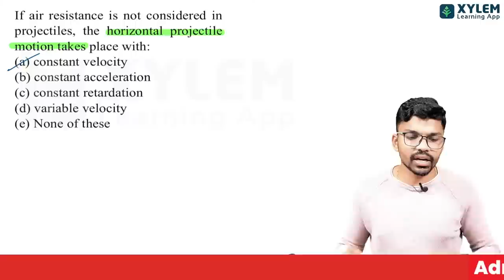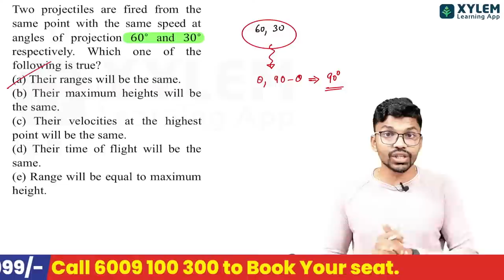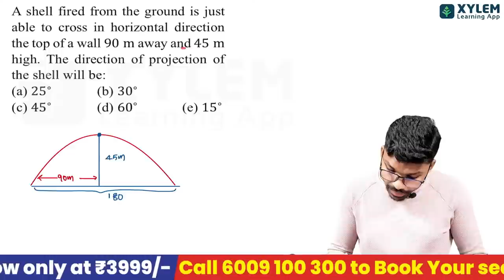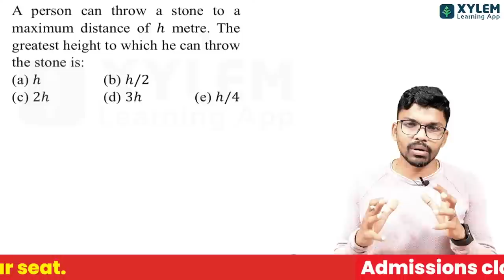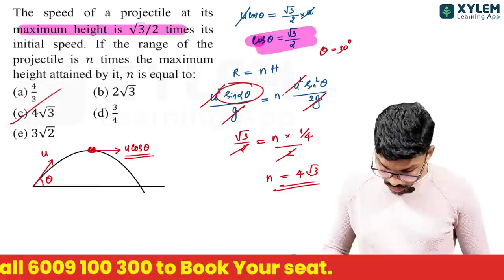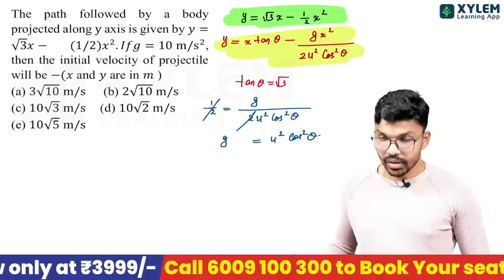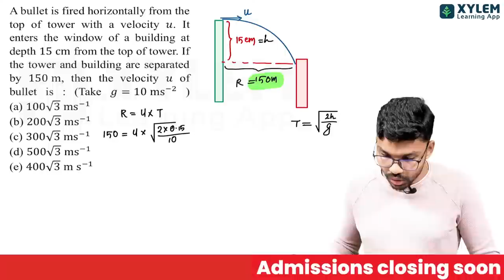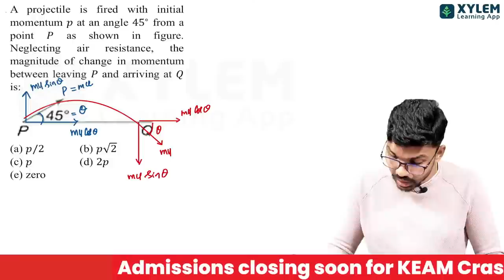🎯 Target KEAM 2023 - One Shot Series - Physics - Projectile Motion | XYLEM KEAM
Target KEAM 2023 - One Shot Series - Physics -  Projectile Motion , Mastering Physics for KEAM 2023 is an Approach to KEAM Physics. Here, sharing with you a good strategy to approach Physics for your KEAM preparation. Physics might intimidate you, but with proper guidance and strategies, you can fall in love with this subject. Xylem is here with you dear students to provide you both knowledge and guidance. Make good use of these live classes.

Complete learning application in Malayalam for NEET/JEE/KEAM,+1 and +2

KEAM Answer Key 2022: The Commissioner of Entrance Examination (CEE), Kerala, will release the official answer key for KEAM 2022 on the official website Candidates can check the correct answers to the questions asked in the KEAM exam on the official website of CEE. We have also provided the direct link to download the KEAM Answer Key 2022 PDF right here in this article. Candidates can also download the answer key for Paper 1 (Physics & Chemistry) and Paper 2 (Maths) when released by coaching institutes below.

If the candidates are not satisfied with the answer, they can raise objections against the answer key pdf on or before the given date. KEAM is conducted to select candidates for admission to Undergraduate Engineering courses in various colleges across Kerala. In this article, we have provided you with the complete details of the KEAM 2022 answer key, including the challenge of the provisional keys, marks calculation, and the cutoff. Continue reading this article to know more.